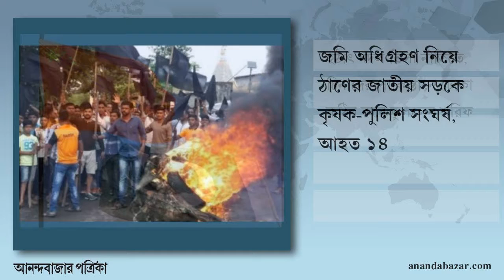দিনের সেরা খবর